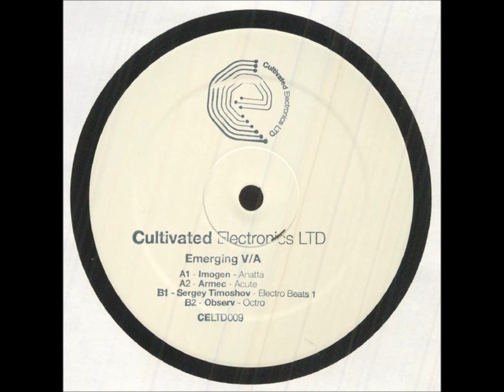Fazak – Weightless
Various – Emerging V/A
[Cultivated Electronics LTD – CELTD009]
Cultivated Electronics is a London based electro label headed by Sync 24. The label's primary focus is to release high-quality electro-influenced dance music with a dark and twisted edge.